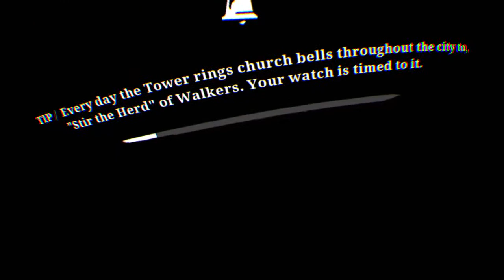ADULT 18 and UP THE WALKING DEAD S&S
This channel is basically my start up into gaming editing and all around showing love for the art and skill of entertaining I’m a asshole so take it as a warning ⚠️ love all y’all